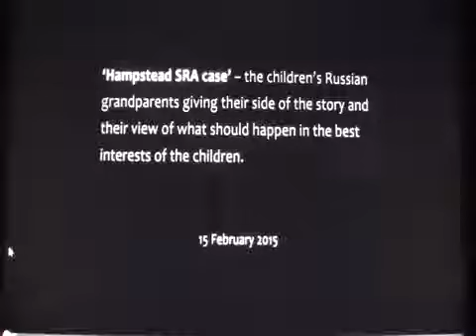Met cowards intimidate whistleblowers grandparents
Big men eh? What a bunch of heartless, cowardly assholes